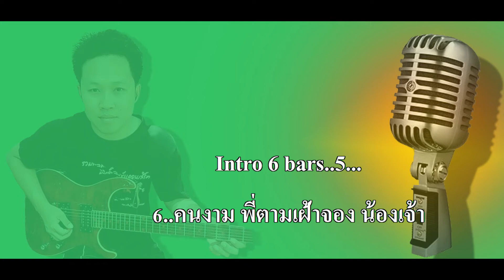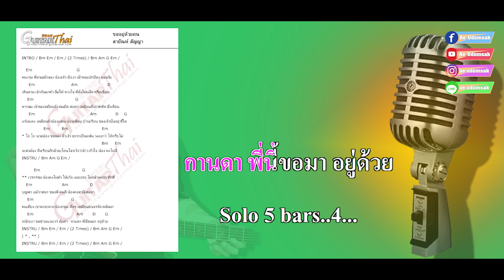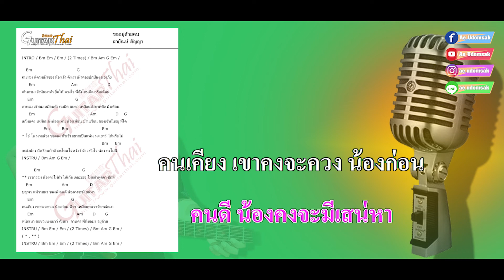ขออยู่ด้วยคน Backing track ตัดเสียงกีต้าร์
ขออยู่ด้วยคน Backingtrack สำหรับมือกีต้าร์
พร้อมคอร์ดไว้ซ้อม หรือ ร้องแสดงสดเล่นคนเดียวไม่มีวง ฝากกดติดตามช่องด้วยนะครับ​​ จะพยายามทำมาให้เพื่อนๆมือกีต้าร์ได้เอาไปใช้กัน เผื่อจะเป็นประโยชน์บ้าง

ขอบคุณเนื้อเพลง midi ด้วยครับ